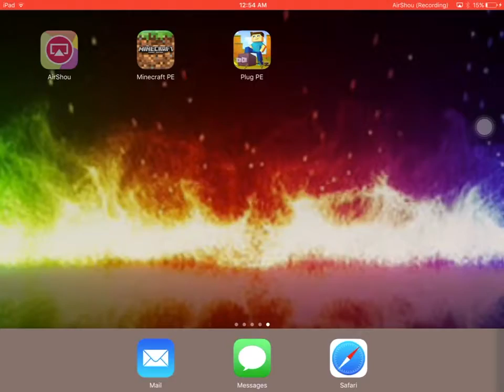Server 123 review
Sorry it wasn't a long video I had to take a bath XD